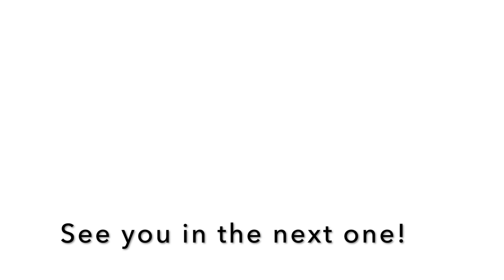Attempt To Be Productive With Me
Watch me as I procrastinate doing everything I need to, and then frantically getting it done before midnight.